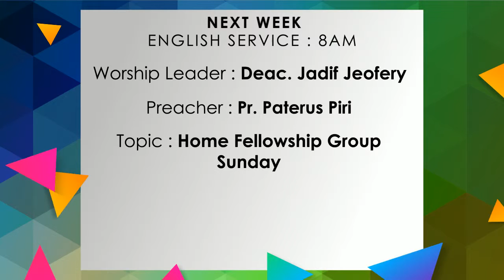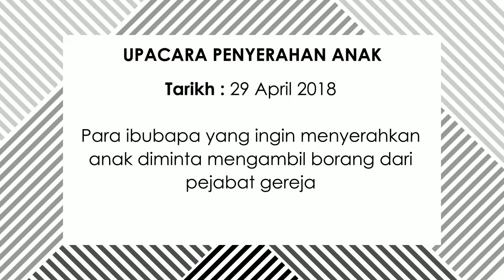Olive News 140418